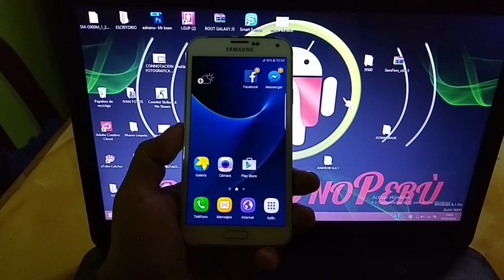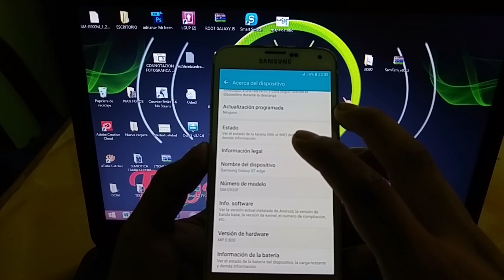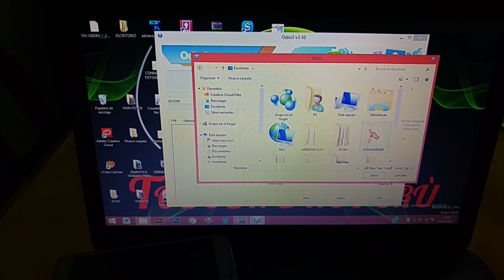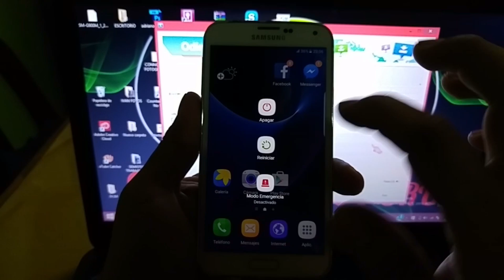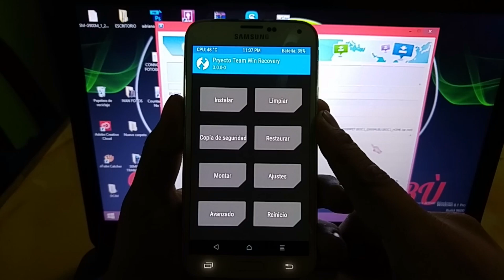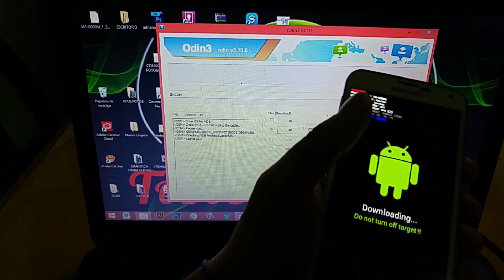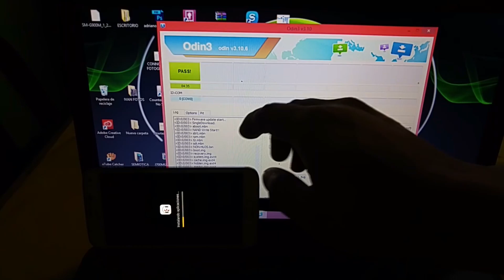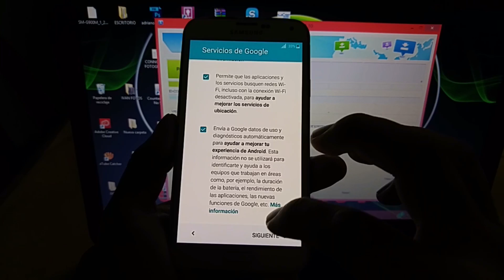COMO REGRESAR DE ANDROID 6.0.1 A 5.0 LOLLIPOP (DOWNGRADE)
Vista Nuestra Página web Para más Contenido 😎😉

PASOS CORRECTOS PARA HACER DOWNGRADE BAJAR A LOLLIPOP DESPUES DE ESTAR EN ANDROID MARSHMALOW

Para tu dispositivo deberas ingresar a Sanmobile y buscar tu modelo correspondiente y descargar la versión 5.1.1 . SUERTE